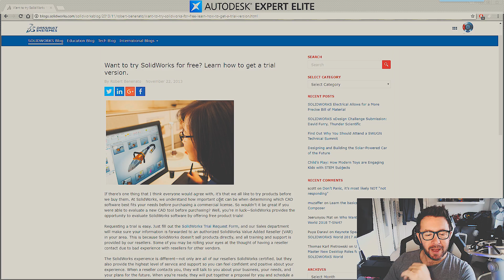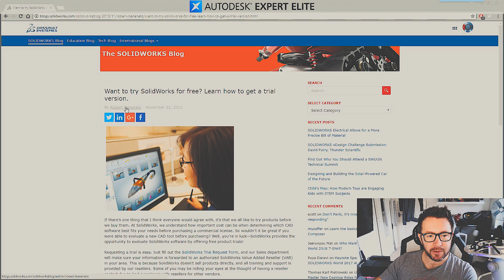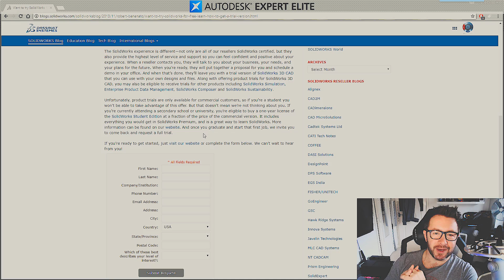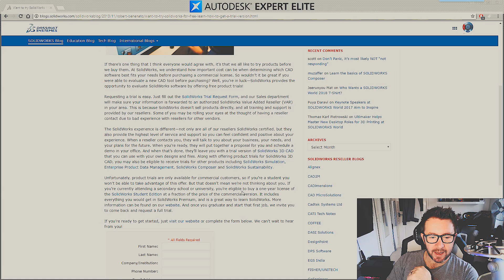WHY DON'T I USE SOLIDWORKS HERE? (It's kinda their fault)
Story time, I get asked this a lot, it's a good question and it's got a partly interesting answer! Why is there no Solidworks tutorials on Tech3D?